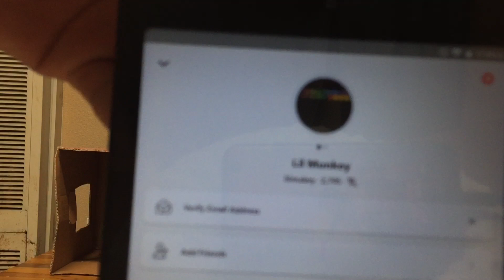What’s in the box challenge 🤣